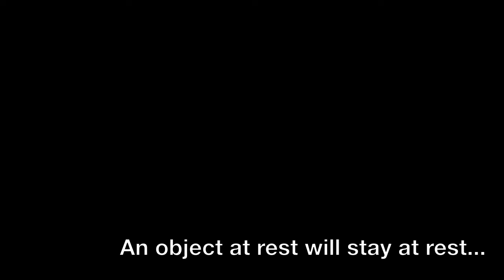JackMass - Newton's First Law Short Film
Shows the the three main ideas of Newton's First Law of Motion with the aid of visual examples.

"Out of the Loop" - Sebastien Skaf

"Painful History" - Sebastien Skaf

Pictures from Wikimedia Commons or self taken.